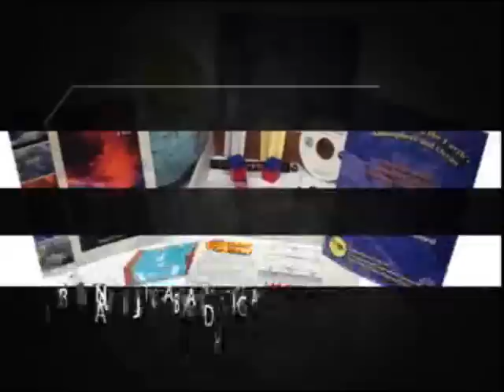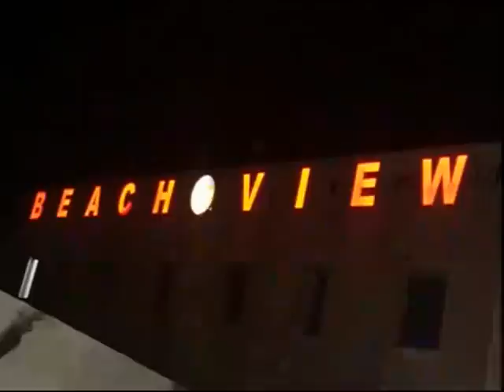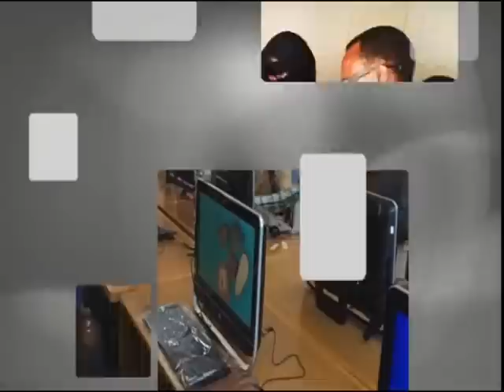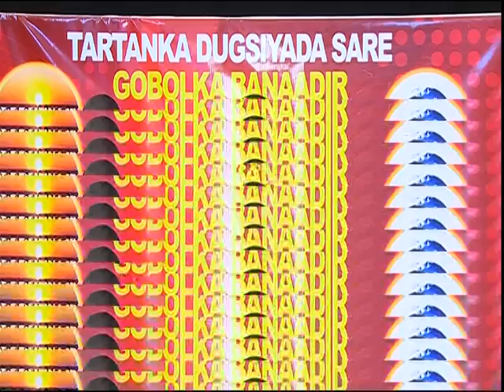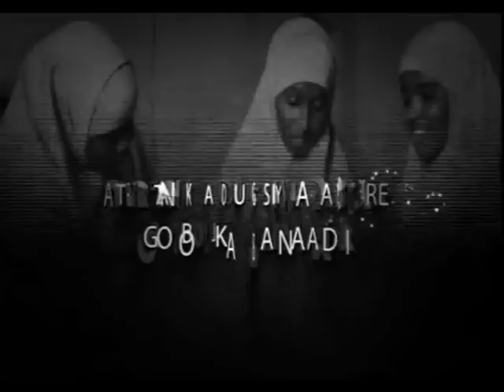Tartanka Dugsiyada Sare 28 06 2016